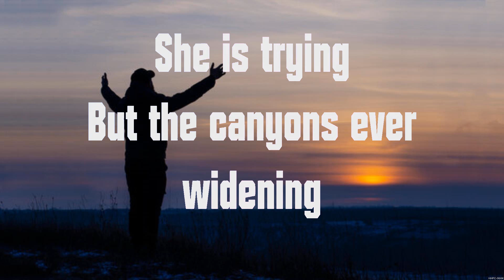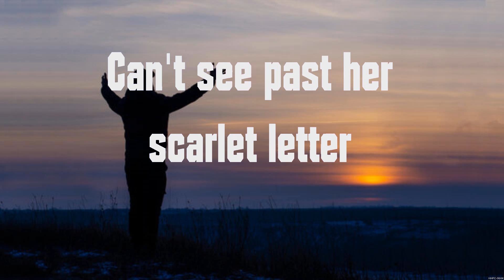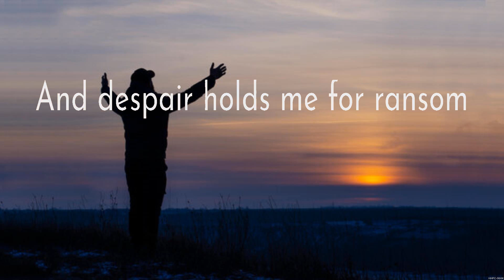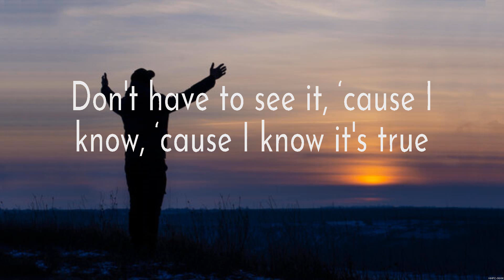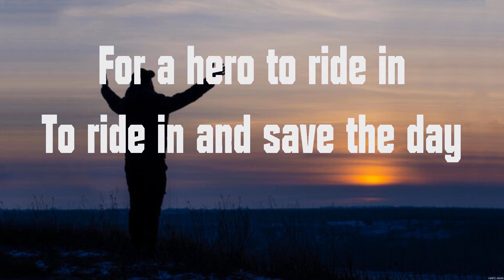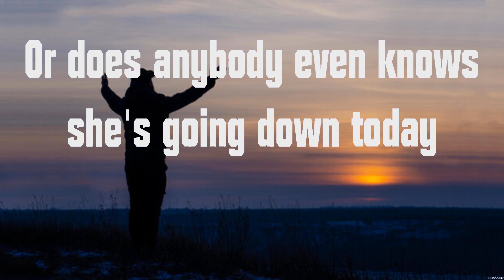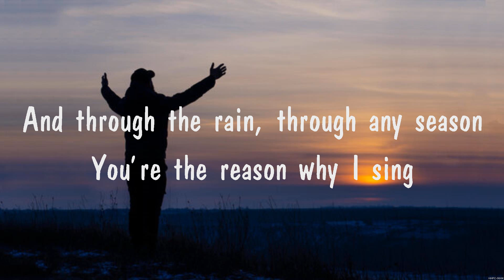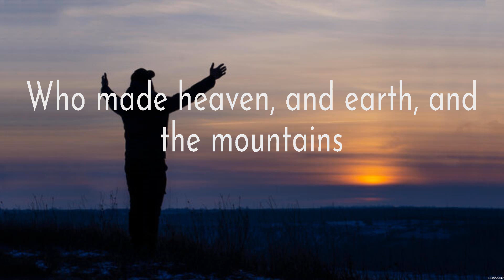Casting Crowns - Does Anybody Hear Her (Lyrics) for KING & COUNTRY, Casting Crowns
1. Casting Crowns - Does Anybody Hear Her
2. for KING & COUNTRY - Shoulders
3. Casting Crowns - Does Anybody Hear Her
4. Praise Your Name
5. for KING & COUNTRY - Shoulders